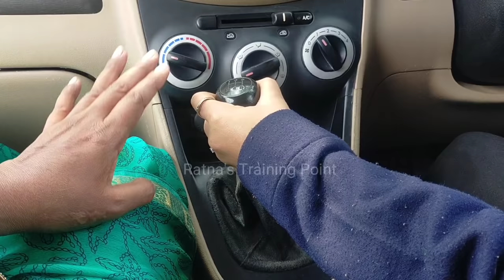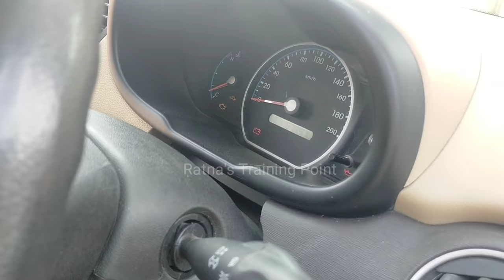CAR DRIVING सीखना हुआ आसान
मेरी कार ड्राइविंग की ये टीटोरीयल वीडियो-